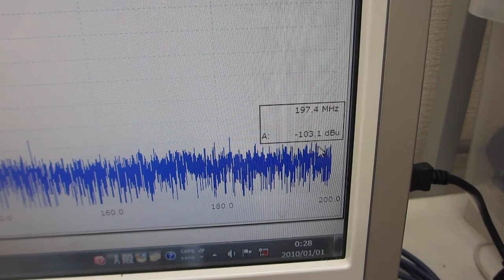６００ＭＨｚ以上の超音波伝搬状態を可能にする超音波発振制御プローブ－－メガヘルツ超音波の発振制御実験－－（超音波システム研究所）